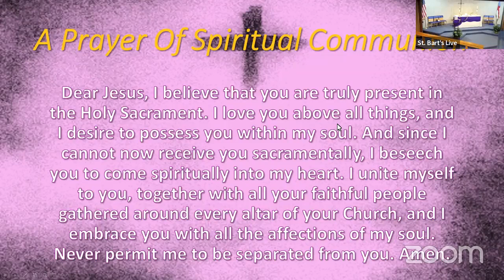Ash Wednesday 2022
Ash Wednesday service, March 2, 2022 at St. Bartholomew's Episcopal Church, Richmond (Henrico), Virginia